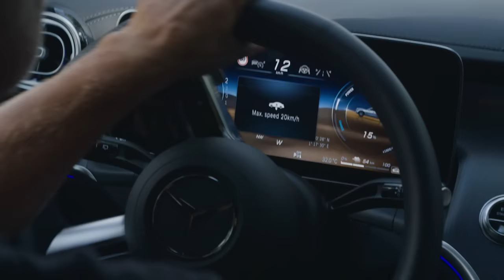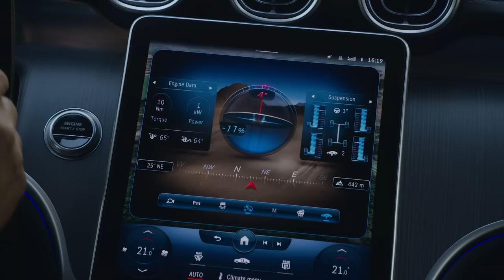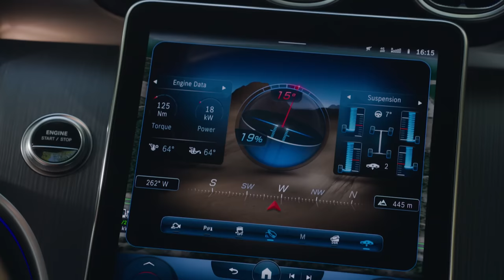Mercedes GLC 2023 - crazy OFF-ROAD driving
Mercedes revealed the new GLC which offers impressive performance on & off-road. It's got the new systems & techn and is more advanced now.

MORE DETAILS ABOUT THE CAR:

As before, the new GLC has also been explicitly designed for off-road driving, and is prepared for this use with several new features and systems. Standard equipment includes an off-road driving mode and DSR (Downhill Speed Regulation). The plug-in models of the new GLC already offer a driving experience of the future: all-electric off-road driving. This comes with many advantages: since the electric motor's full torque of 440 Nm is available from the very first engine revolution, its power is very easy to control at all times. This allows highly precise, controlled driving even in challenging terrain. In addition, because the electric motor only consumes energy when it is actually moving the vehicle, and the power demand is comparatively low when driving slowly as is usual when off-road, a long all-electric driving time is possible even in demanding terrain.

In off-road mode, the GLC with 360-degree camera offers a "transparent bonnet": The central display shows a virtual view under the front of the vehicle, including the front wheels and their steering position. This is extremely helpful: it enables the driver to recognise obstacles such as large stones or deep potholes in the vehicle's path at an early stage.

The new off-road screen uses both displays for clearly arranged information, controls and functions. Among other things, the driver's display shows, inclination, gradient, topographical altitude, geo-coordinates and a compass, as well as road speed and engine speed when operating with an internal combustion engine. The central display additionally shows e.g. the current position of the SUV in the terrain as well as the steering angle of the front wheels, and if rear-wheel steering is available, the steering direction of the rear wheels. All the driving functions relevant for off-road operation can be controlled very easily on one screen.

The Engineering package (optional) with AIRMATIC air suspension including level control and rear-axle steering also brings its comfort advantages to bear when off-road, where it offers additional benefits. For example, AIRMATIC allows a high ground clearance off-road, regardless of the load, and a long suspension travel for the best possible traction. The rear-axle steering increases off-road manoeuvrability even further.

Source: Mercedes